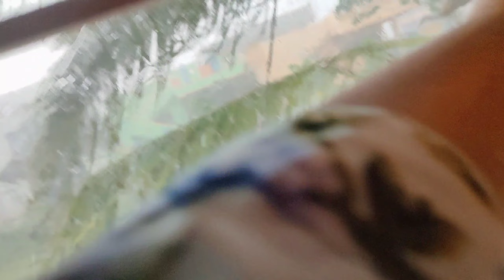10నిమిషాల్లోనే అంతా అయిపోయింది/ఎంటి దేవుడా ఇలా చేశావ్/vlog